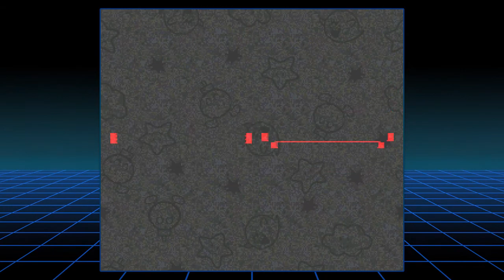Super Mario RPG Episode 30 - Welcome to Monstro Town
Belome is the the only obstacle in path. (again) Let's blast through and finally enter Monstro Town!